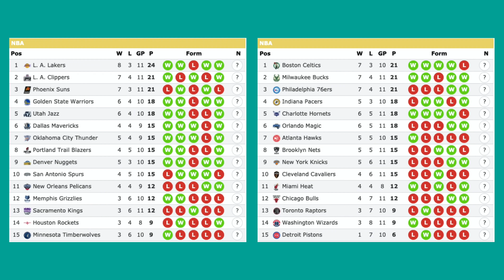คุยหลังเกมส์EP182: พญากวาง Giannis บุกไร่ส้ม!!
เรามีความเคลื่อนไหวสำคัญในวงการมารายงานให้ทุกคนฟังว่ามันเกิดอะไรขึ้นบ้างเชื่อว่าหากติดตามต่อเนื่องจะเข้าใจและรับรู้ข่าวสารของบาส NBA แบบต่อเนื่องไม่มีตกหล่น พร้อมกับเกมการแข่งขันวันนี้
0:01-7:25 ข่าวสารสำคัญ
9:30-15:52 เกมคู่วิซาร์ด
15:53-22:05 เกมคู่บัคส์
22:06 เกมคู่ฮอร์เนต

IG NBA Mania : nbamania23
IG แอดมินเอ้ : aeymj2323
IG แอดมินตูน : admin_toon

Picture Credits:
Basketball Player Picture:
Logo:
- Wikipedia